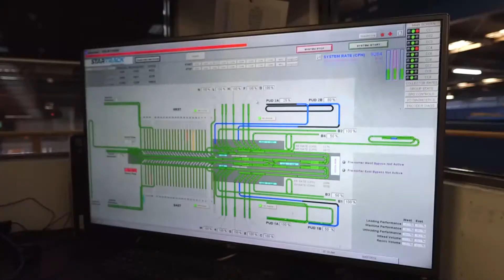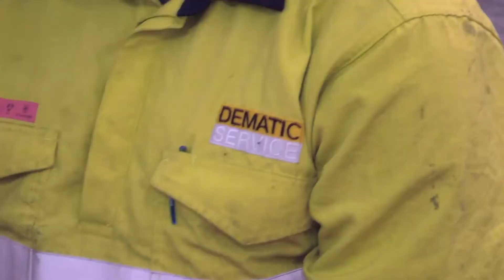72-Hour Sliding-Shoe Sorter Refurbishment at StarTrack Minchinbury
StarTrack Minchinbury is the business' major Sydney Distribution Centre, supplying and delivering across the entire Sydney metropolitan area, with approximately 100,000 parcels moving through this network per day, with an overnight turnaround.

Minchinbury has four Dematic RS200 Sliding-Shoe Linear Sorters originally installed between 1999 and 2000. After approximately 10 years the chain in the sorter reaches the end of its life and needs to be replaced.

In order to complete the refurbishment over a long weekend, Dematic's Service team had 15 people onsite working 12-hour shifts so that the rebuild continued for 24 hours a day over the three-day period.

The finished sorter rebuild was successfully delivered to StarTrack ready for live operations on Tuesday morning.